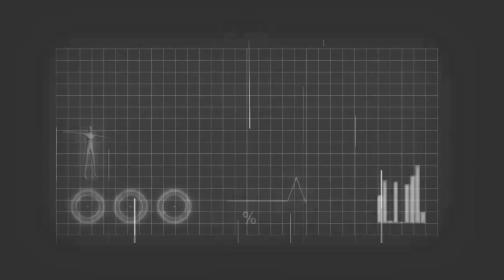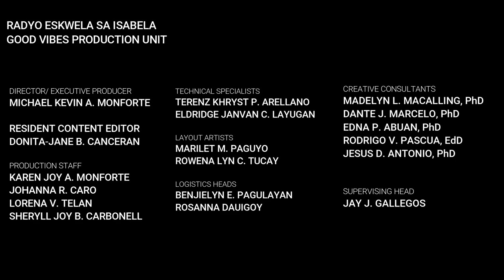ENGLISH 4, RADYO ESKWELA SA ISABELA, QUARTER 3, WEEK 3